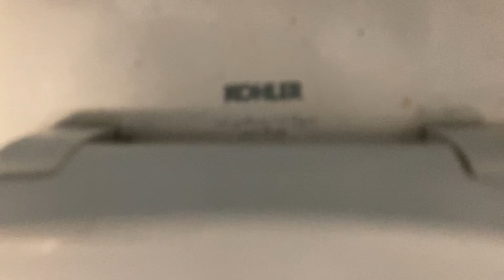My High School men’s restroom full shoot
I filmed this restroom this morning, having me to take advantage of very few students in the school early this morning.
I also filmed the one next to my creative writing class that morning too, which will be released to YouTube later on in the day.

The two toilets were cleaned and had cleaning solution in it. And no, the cleaning solution is not blood like you see in the horror movies, it’s red dyed cleaning solution.